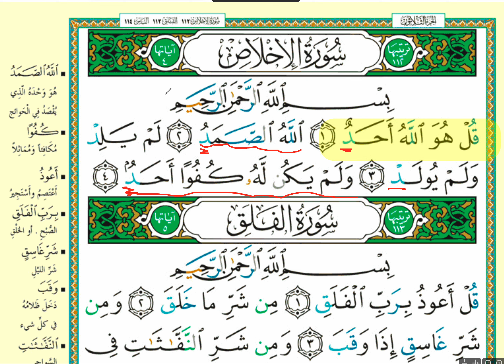Ameers läxa | Al-Falaq and Ikhlaas